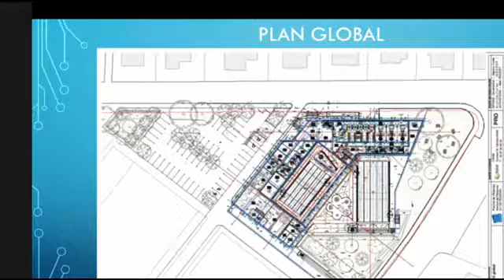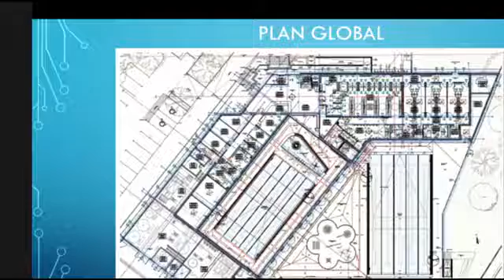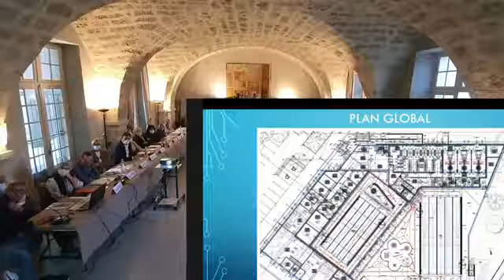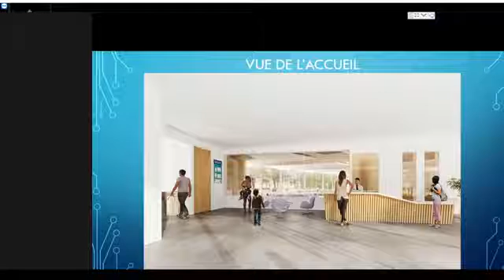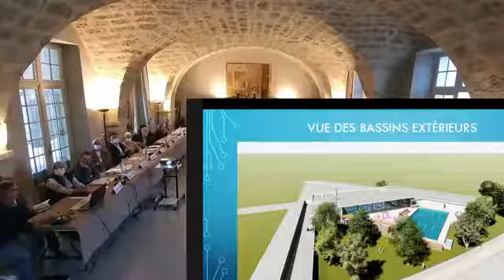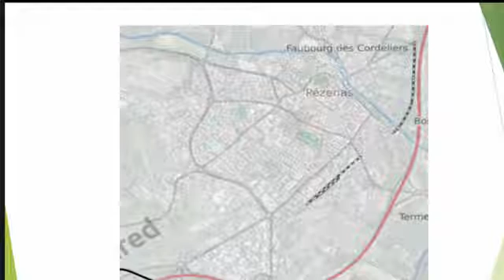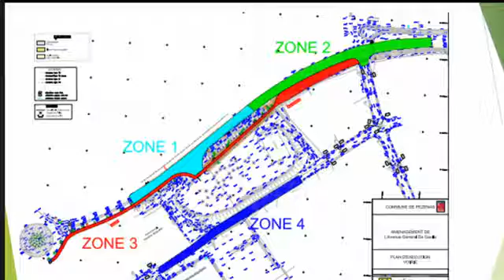Conseil municipal du 30 septembre 2020